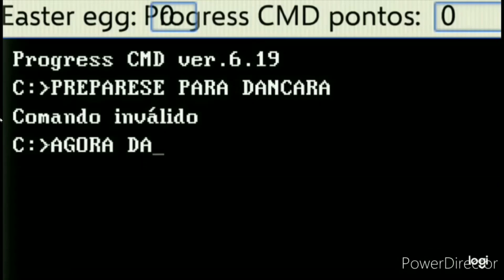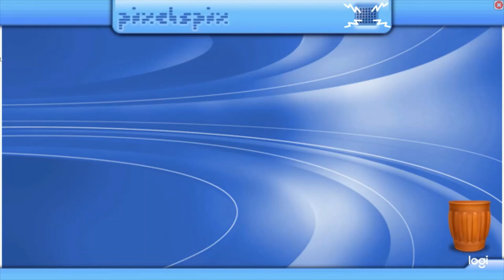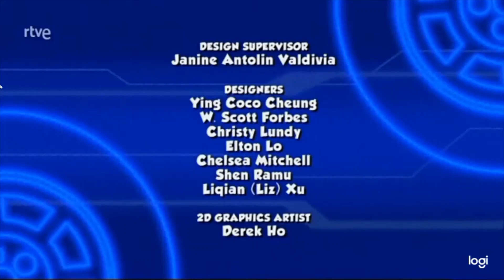RETBOT XP: PIXELSPIX